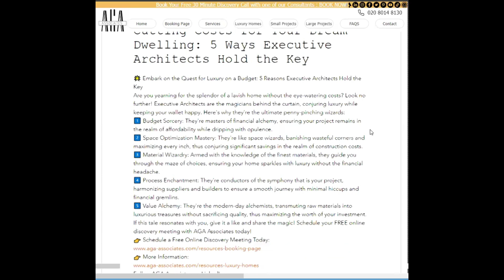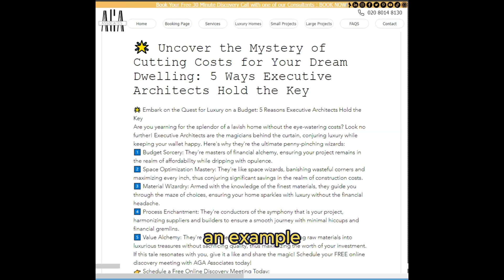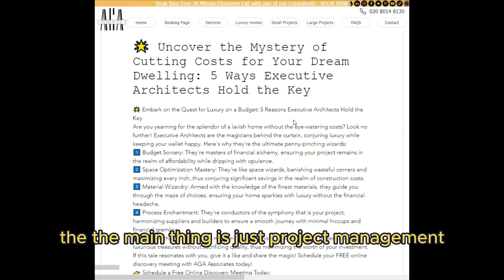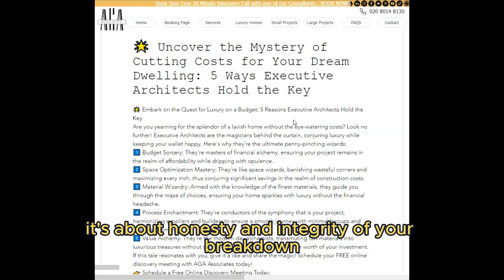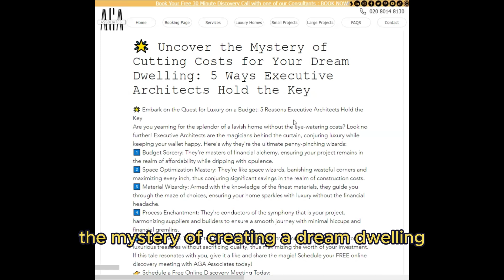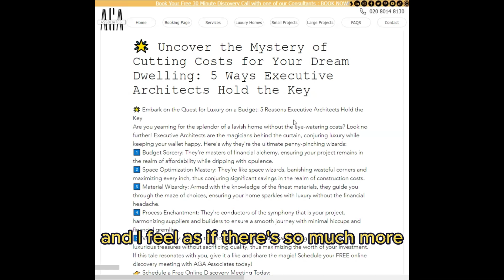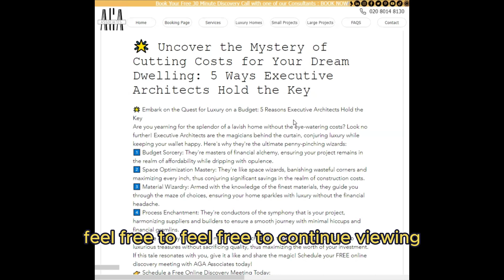🌟 Embark on the Quest for Luxury on a Budget: 5 Reasons Executive Architects Hold the Key 🌟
Are you dreaming of luxurious living without breaking the bank? Look no further! Executive Architects are the hidden gems who weave magic into your home, balancing opulence with affordability. Here's why they're your ultimate budget-friendly wizards:

1️⃣ Budget Sorcery: Masters of financial alchemy, they ensure your project stays within budget while oozing luxury.

2️⃣ Space Optimization Mastery: Like space wizards, they eliminate wasteful corners and maximize every inch, saving on construction costs.

3️⃣ Material Wizardry: Armed with knowledge of the finest materials, they guide you through choices that add luxury without financial strain.

4️⃣ Process Enchantment: Conductors of project symphonies, they harmonize suppliers and builders for a smooth journey and fewer financial surprises.

5️⃣ Value Alchemy: Modern-day alchemists, they turn raw materials into luxurious treasures, maximizing your investment's worth without compromising quality.
Schedule your FREE online discovery meeting with AGA Associates today!

👉 Schedule a Free Online Discovery Meeting Today: Book Now

Follow AGA Associates on LinkedIn: AGA Associates LinkedIn

𝗔𝘀𝘀𝗼𝗰𝗶𝗮𝘁𝗲𝗱 𝗵𝗮𝘀𝗵𝘁𝗮𝗴𝘀